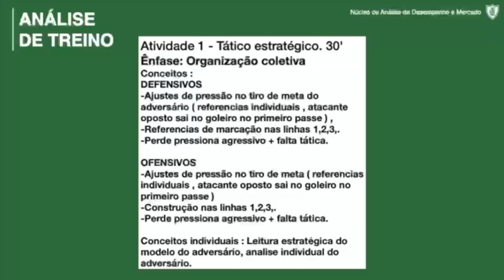Alex Ferguson's Life Lessons!